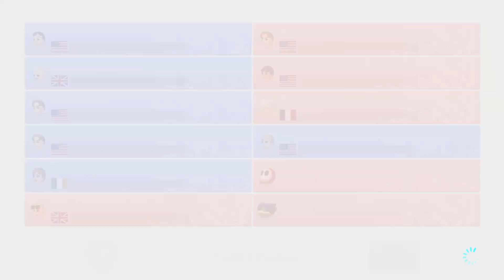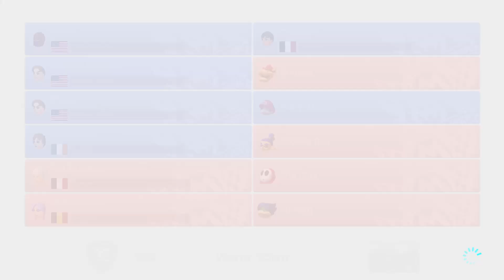Mario Kart 8 Deluxe ~ tournament ~ piranha plant battle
Watch as we compete in a tournament!